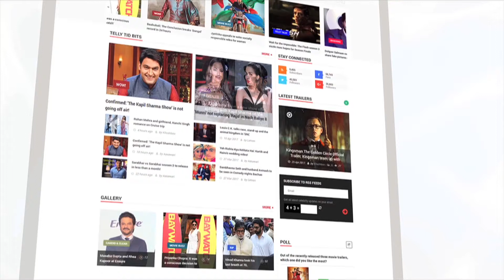Bigg Boss 11: Hiten Tejwani Speaks About Vikas And Shilpa Shinde's Friendship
In an Exclusive Interview with Lehren, Bigg Boss 11 contestant Hiten Tejwani speaks about Vikas Gupta and Shilpa Shinde's friendship. Have a look.